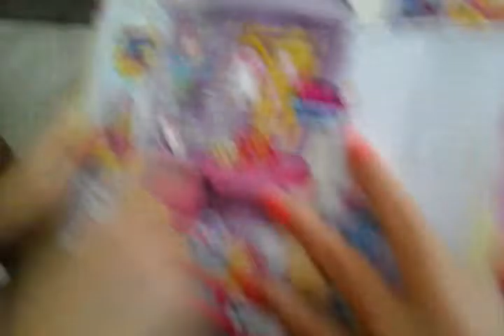Open shopkin wardrob